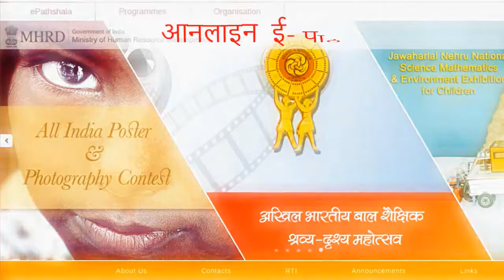ई पाठशाला गढ़वाली मे उत्तराखंड के लिए प्रस्तुति